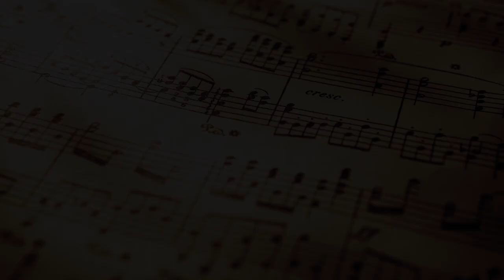Richard Barbadillio - Search For Singer-Composer Grand Finalist!